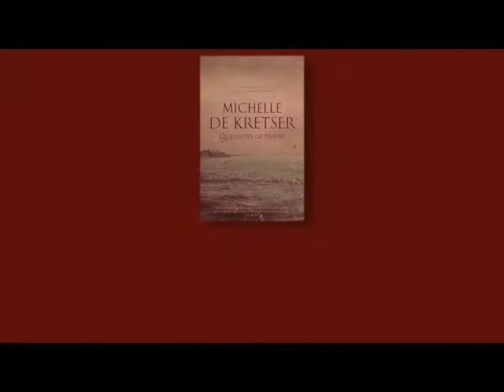Caroline Baum interviews Michelle de Kretser (short interview)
Watch award-winning author Michelle de Kretser in conversation with Bookshot's Caroline Baum. Michelle discusses her new novel, Questions of Travel, published by Allen & Unwin in October 2012.